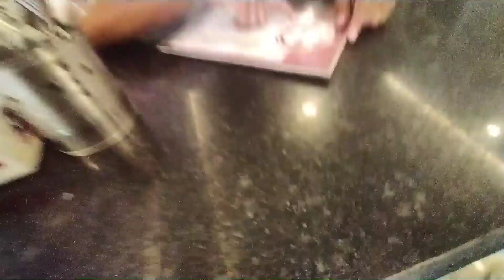Ilam Ko Yatra 😅